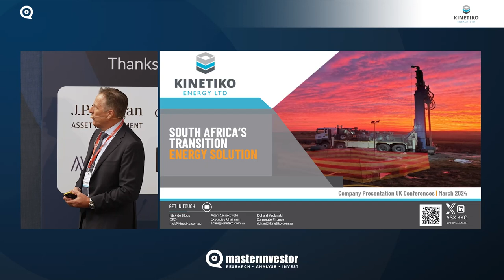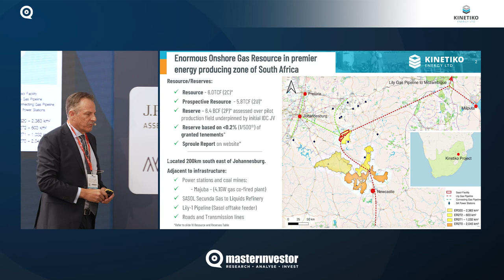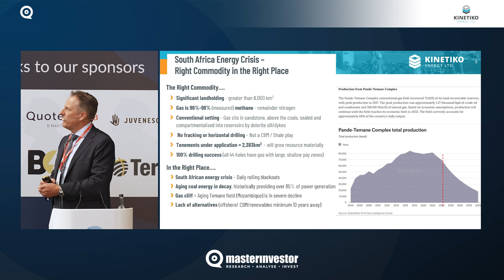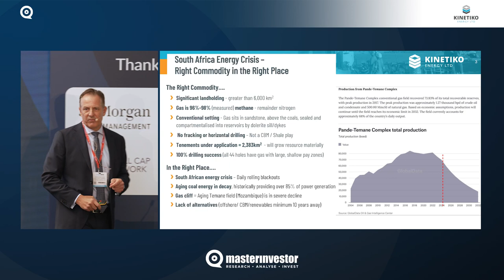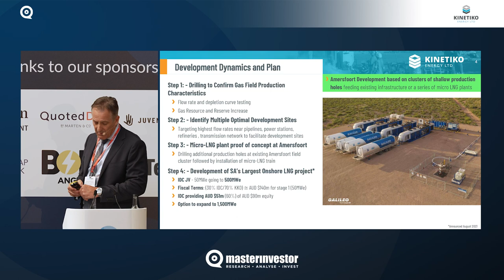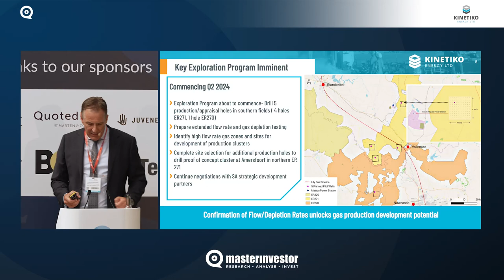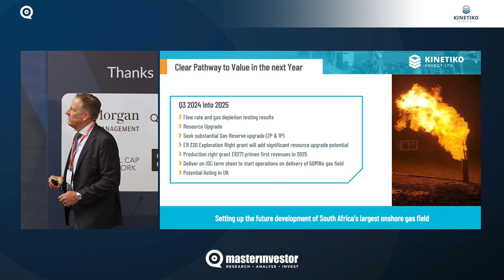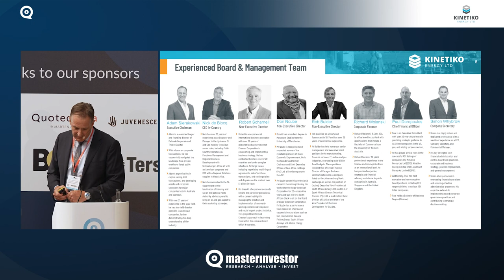Master Investor Show 2024 – Adam Sierakowski – Kinetiko Energy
Talk Title: South Africa's Transition Energy Solution

Adam Sierakowski, Executive Chairman at Kinetiko Energy, presents at Master Investor Show 2024. In his talk, Adam draws attention to the energy crisis in South Africa, and showcases how Kinetiko Energy helps provide an energy transition solution through a four-step approach to developing the country's largest onshore gas field.

The Master Investor Show is the UK's leading event for private investors. The 2024 event, hosted on 9 March 2024 in London, featured presentations from renowned investment experts and corporations, as well as a wide variety of exhibiting companies covering all asset classes and services relevant to private investors.

Save the date and book your free early bird ticket for Master Investor Show 2025 (29 March 2025)